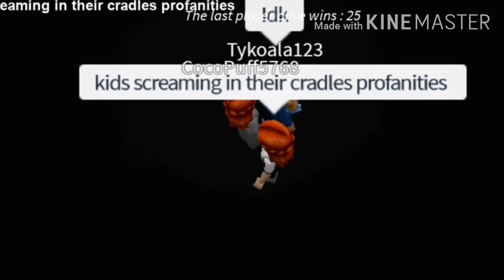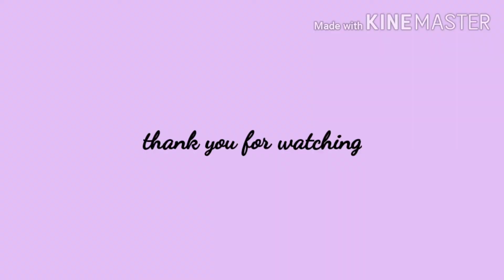Cradles lyrics prank read description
Hi guys it took me 2 days to finish it cause I was so lazy hehe